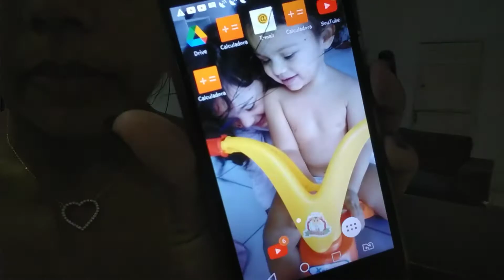Rotina Da Noite/ by Samara Lourenço